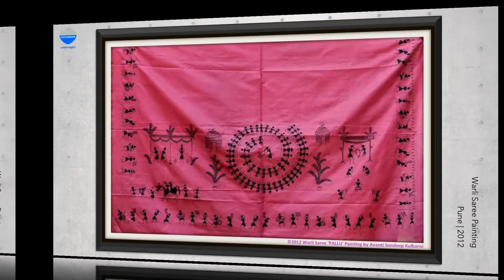Warli Art Painting Portfolio ~ Avanti Sandeep Kulkarni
Warli Artist: Avanti Sandeep Kulkarni
Format: Movie
Video Editing: Sandeep Kulkarni
Only for demo/entertainment purposes. | All copyrights acknowledged